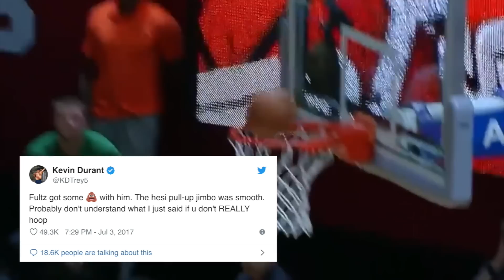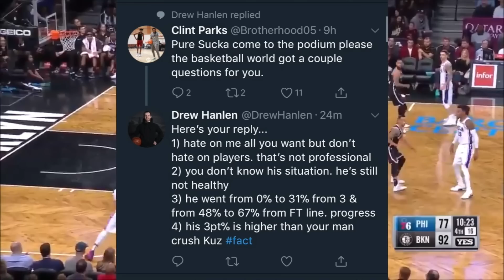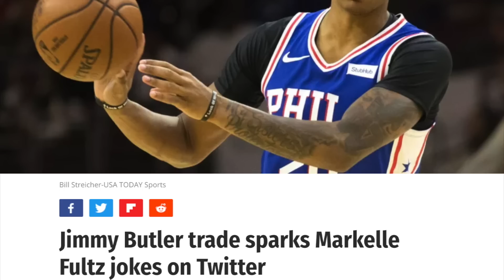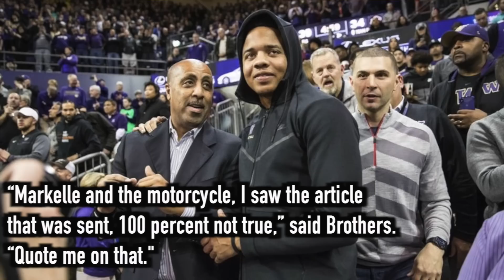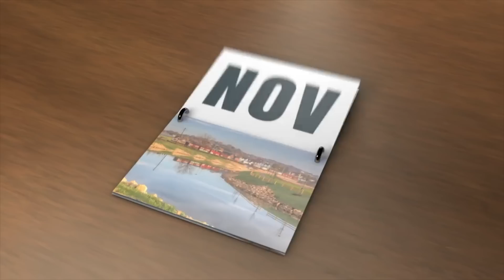16 Months of Chaos: The Markelle Fultz Saga